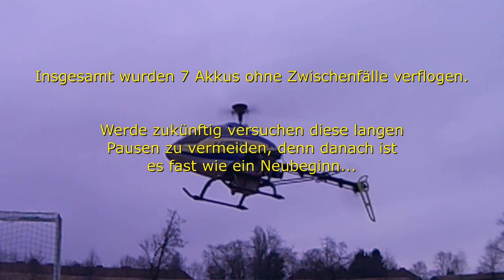✈ V450D01 [Walkera] - Restart 2015 [HD]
Rund 4 Grad und bedeckter Himmel waren zwar nicht die besten Voraussetzungen für den Restart, aber wenigstens hat es gegenüber den ursprünglichen Vorhersagen nicht geregnet.